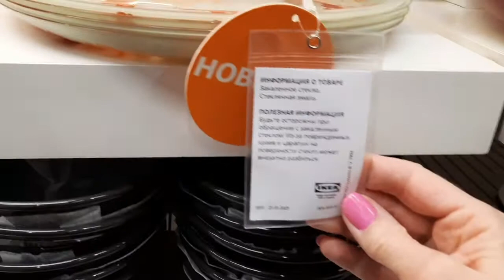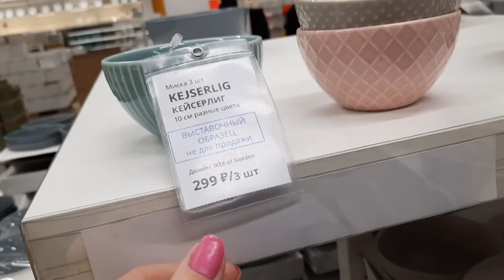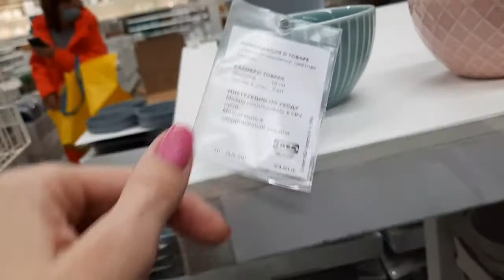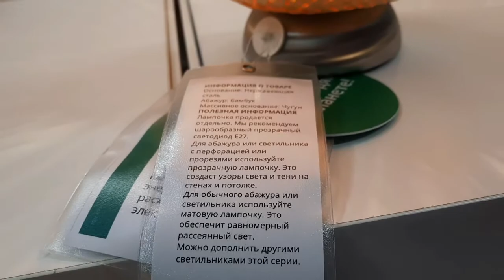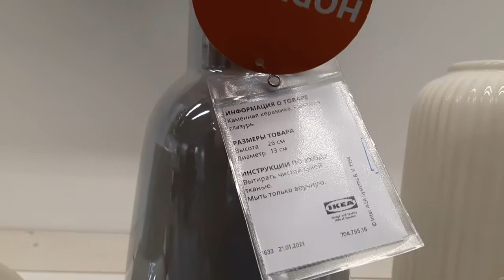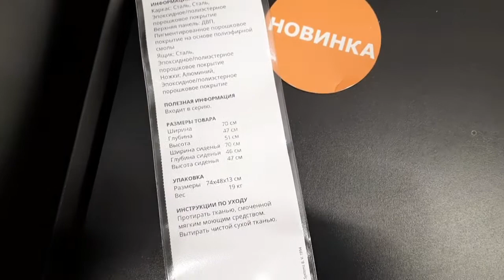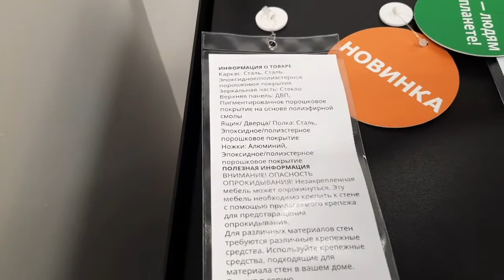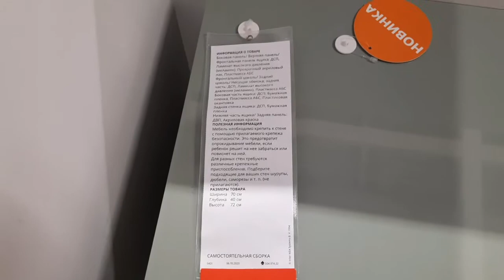ИКЕА. НОВИНКИ 2021 (4).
Здравствуйте, на своем канале я делаю обзор товаров в  ИКЕА, ZARA HOME, KUCHENLAND. Удобно посмотреть товары  не выходя из дома. Я постаралась, чтобы видео оказалось полезным для Вас. Изящная красивая посуда мотивирует для создания новых видео. Всем добра!